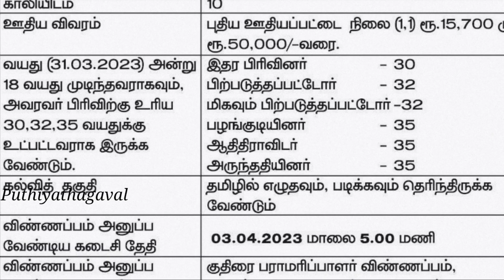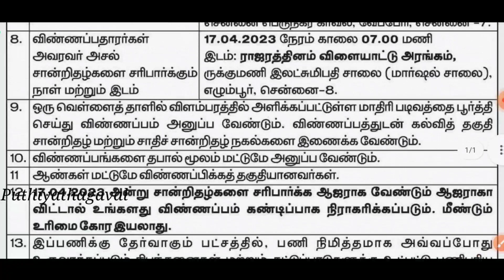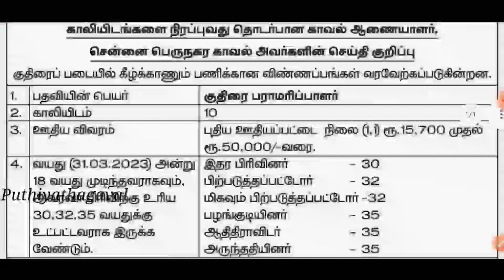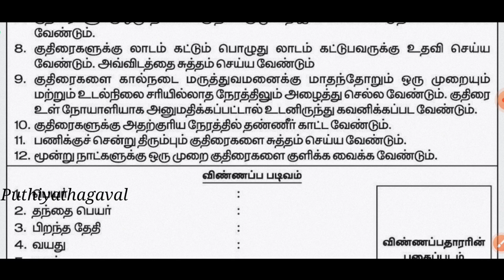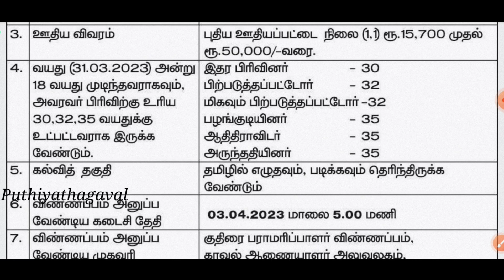📢 மீண்டும் TN POLICE வேலைவாய்ப்பு 2023 | TNUSRB Recruitment 2023 | Tn Police Jobs 2023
💥Apply link-

Dear aspirant, we ' PUTHIYA THAGAVAL' youtube channel will update all government exams notifications, private jobs, arasu velaigal 2022 in tamil.